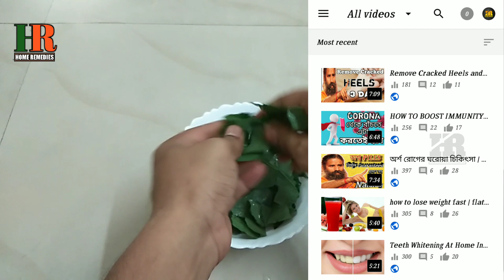চুল পড়া বন্ধ ও নতুন চুল গজানোর ঘরোয়া উপায় | chul pora komanor upay | hair fall control naturally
Simple and effective ayurvedic recipe for hair growth oil that not only stops hair loss but helps in new hair growth.

 Use this 2 -3 times a week. Apply all over your scalp and massage your scalp. Leave it for 1 - 2 hrs min and overnight if possible. Wash your hair with cold/lukewarm water. Repeat this for few weeks to see maximum results. This will prevent hair loss and help in new hair growth.

Ingredients used:

6-8 Betel Leaves
20-25 Hibiscus leaves
1 small bowl of Curry Leave
200 ml Coconut Oil

এখানে আমি চুল পড়া বন্ধ করার উপায়
 চুল পড়া বন্ধ করুন
চুল পড়া বন্ধ করুন ছেলেদের
চুল পড়ার কারণ
চুল পড়া বন্ধ
চুল পড়া বন্ধ ও নতুন চুল গজানোর উপায়
চুল পড়া
চুল পড়া বন্ধ করার তেল
চুল পড়া বন্ধের উপায়
চুল পড়া বন্ধ হবে কিভাবে
 chul pora samosa
 chul pora komanor upay
 chul pora bondho tips
 chul porar dua
 chul porar karon
 chul pora bondho korar poddhoti
 chul pora bondho howar tips
 chul porar karon ki
 chul pora upay
 chul pora bondho korar ghoroa upay hair fall
 hair fall problem hair fall tips
 hair fall solution in kannada
Ayurvedic Nuskha
চুল পড়া বন্ধ করার উপায়
চুল পড়ার কারণ
চুল পড়া বন্ধ,চুল পড়া বন্ধ ও নতুন চুল গজানোর উপায়
চুল পড়া,চুল পড়া বন্ধ করার তেল
চুল পড়া বন্ধের উপায়,চুল পড়া বন্ধ হবে কিভাবে